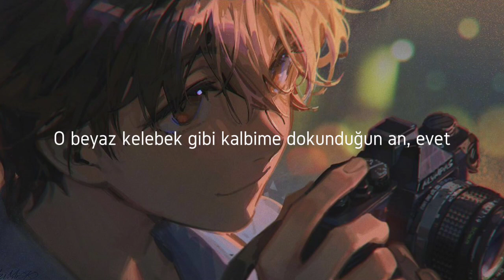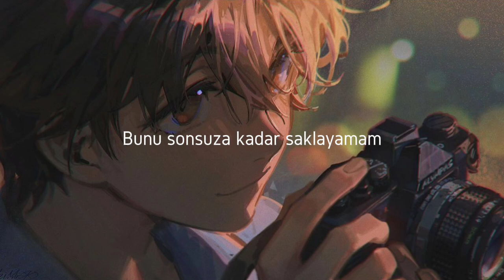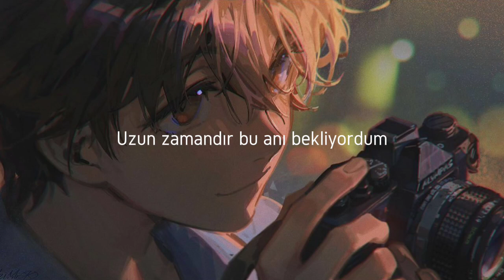ZEROBASEONE - Yura Yura [Türkçe Çeviri]